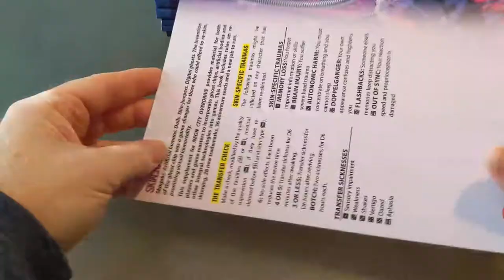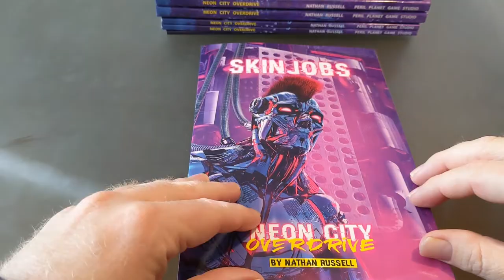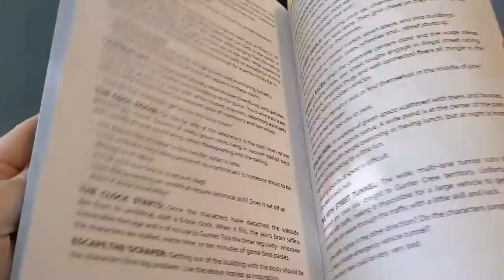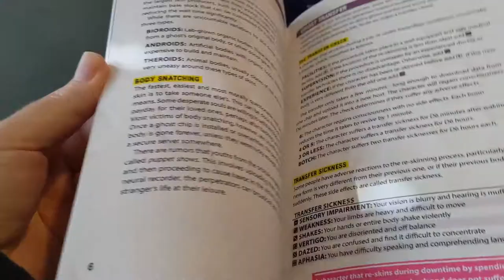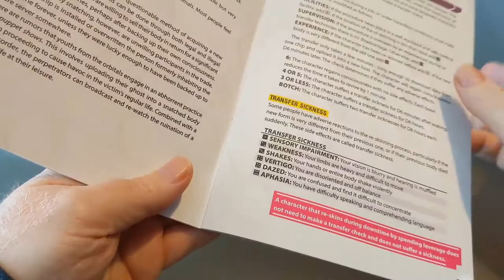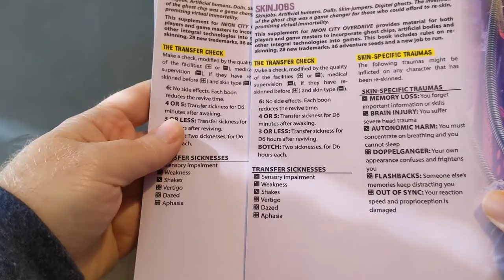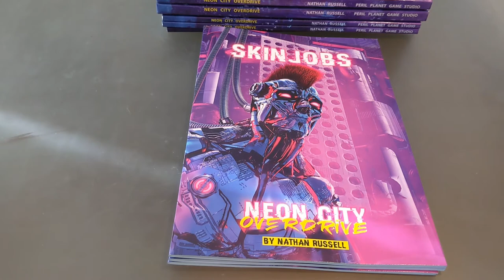SKINJOBS: an overview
A look at SKINJOBS for Neon City Overdrive.